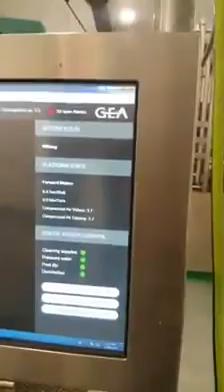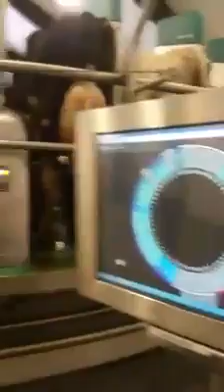Automatic Cow Milking Machine(750 Cows Milked In 2.5 Hours )